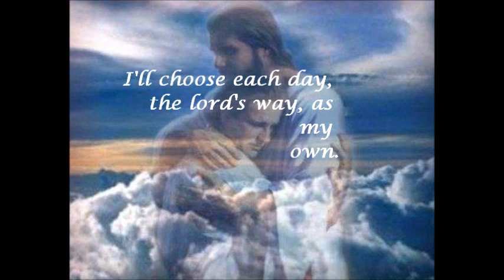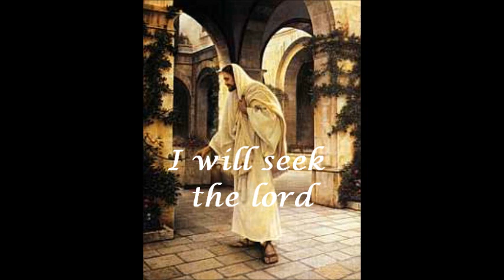I will seek the Lord with lyrics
From Doctrine and Convents Song